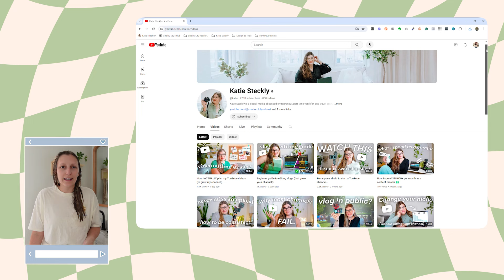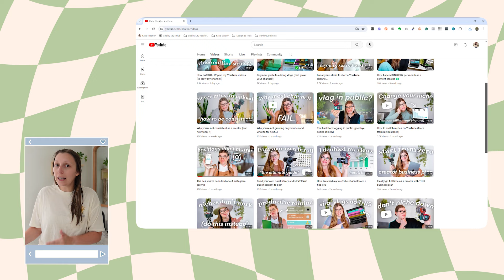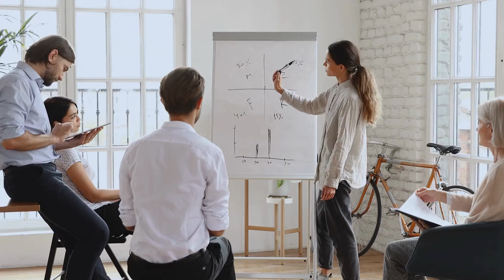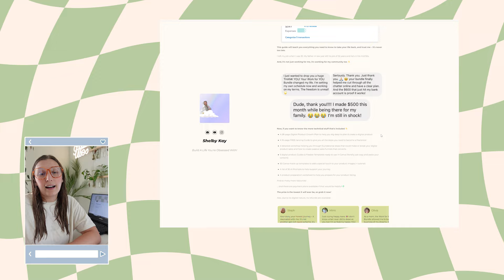Make $5k per month with THIS strategy - and no, it’s not digital products!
Hiya, friends. I have some updates for you.

I have a new and improved free resource called the *design your biz dashboard* - grab it

...and, I have been working so hard on developing a resource that would help you build a business that you absolutely love, even if you don't have a lot of time. So, here it is - the *cozy entrepreneur starter kit* - it's full of templates, resources, strategies, and more - you can grab it

If that wasn't enough updates, I also started a blog. I don't have a specific posting schedule for it yet, but posting some of the deeper content about being a creator and online business owner, here's that link too

*as always, thank you for your support* 🌿 NEW RELEASE: Crunchy Creator Workshop:
By the end of this workshop - you will have your digital product listed and ready to promote!

 If you want to become a freelancer in 2024, these 3 steps will help! This is the no BS method to become a freelancer in 2024 (before the year is over!) If you have been considering freelancing or escaping the 9-5 to work for yourself - this is the method for you.

Seriously, if you are wanting to work for yourself, there are three ways you should go about it: freelancing, digital product sales, and content creation. If you want more details on how to build these revenue streams - let me know or check our my free resources and paid offering here ⬇️

I’m Shelby Kay 🦋 and I’m here to help support all those girlies who want to work for themselves and create a life they’re obsessed with!

I’ll teach you everything I know about building profitable online careers.

I chat about freelancing, digital marketing, content creation and more + all the tools and resources you need to make it happen!